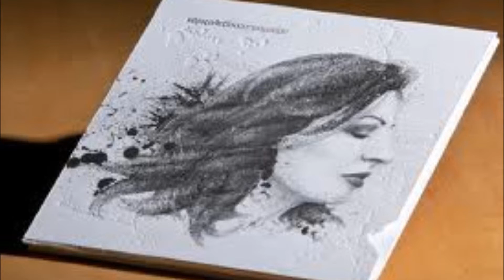Alexiou - Os Pote (Ως πότε)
Os Pote        (Ως πότε)

Στίχοι:   Γιώργος Σαμολαδάς
Μουσική:   Απόστολος Καλδάρας

Κι άλλο καράβι έφυγε
κι άλλο ένα σπίτι κλαίει
κι άλλο καντήλι γυρισμού
μερόνυχτα θα καίει.

Ως πότε Θεέ μου θα `ναι γραμμένο
για τα δικά μας τα παιδιά
ν’ απλώνουν ρίζες σε χώμα ξένο
και σ’ άλλους ουρανούς κλαδιά.

Κι άλλο καράβι γέμισε,
μαντήλια μουσκεμένα
κι άλλες αγάπες μείνανε
με χέρια απλωμένα.